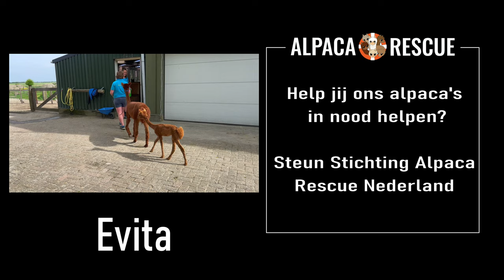Baby Alpaca Evita wordt geschoren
Zie hoe kleine alpaca Evita geschoren wordt op een speciale scheertafel.

Het begint ondertussen erg warm te worden. Veel te warm voor zo'n dikke laag wol rond je lijf. De Alpaca's moeten daarom geschoren worden. Vandaag is Evita aan de beurt.
Het scheren van Evita gebeurd onder toeziend oog van moeder Alpaca Amber.

Bij de Alpaca Rescue en Alpaca's zeelandia wordt een speciale scheertafel gebruikt voor het scheren van de Alpaca's. Deze tafel maakt het gemakkelijker voor de Alpaca en voor de scheerder.

Help jij ons alpaca's in nood helpen?
Steun Stichting Alpaca Rescue Nederland.

Ga dan naar Alpaca's Zeelandia. De opbrengst gaat naar onze rescue alpaca's.

Wil je slapen tussen de Alpaca's?

Video is opgenomen 12 Mei 2022
Gebruikte apparatuur:
- Sony A7Rii
  - Boya BY-MM1 richt microfoon
  - BOYA BY-WS1000 blimp